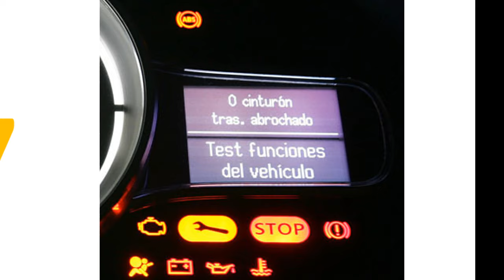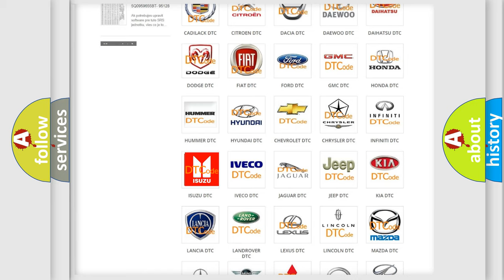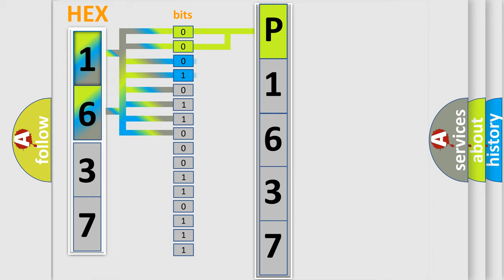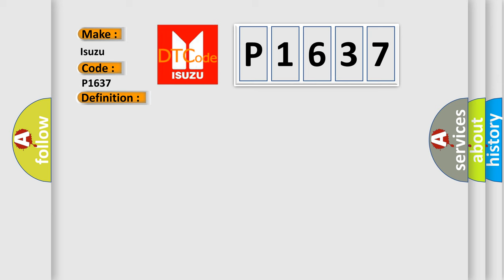DTC Isuzu P1637 Short Explanation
Contents:
0:21 Basic DTC analysis according to OBD2 protocol standard.
1:48 Insight into programming
2:58 A diagnostically understandable description of the Diagnostic Trouble Code
3:05 Basic error definition

Make:
Isuzu
Code:
P1637
Definition:
Fuel Level, Gas. Signal Too High
Description:
The rear electronic module (REM) checks the signal from the fuel level sensor for gas.The diagnostic trouble code (DTC) is stored if the rear electronic module (REM) registers that the signal is too high.The diagnostic trouble code (DTC) can be diagnosed at key position II.
Cause:
Short-circuit to supply voltage in the signal cable.